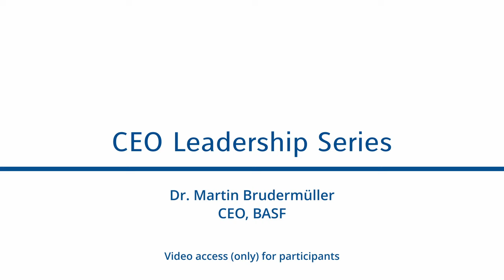Dr. Martin Brudermüller (CEO, BASF SE; Chairman, Mercedes-Benz), Teaser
Martin Brudermüller ist seit 2018 Vorstandsvorsitzender der BASF SE, dem weltweit größten Chemiekonzern mit 111.000 Mitarbeitenden und einem Umsatz von knapp 90 Milliarden Euro, und künftiger Aufsichtsratsvorsitzender der Mercedes-Benz Group. Herr Dr. Brudermüller gilt als einer der besten und wichtigsten Spitzenmanager Deutschlands.

Vor seiner Tätigkeit als CEO war Herr Dr. Brudermüller zunächst fünf Jahre lange Mitglied des Vorstands der damaligen BASF AG und verantwortlich für die Region Asien-Pazifik, bevor er stellvertretender Vorstandsvorsitzender sowie CTO des Konzerns wurde. Davor war er in unterschiedlichen Funktionen für die BASF in Ludwigshafen und Italien tätig.

Herr Brudermüller ist zudem im Aufsichtsrat von Mercedes-Benz, Präsident des Europäischen Chemieverbands Cefic und Vizepräsident des Verbands der Chemischen Industrie sowie Mitglied des Präsidiums des BDI, des Senats der Max-Planck-Gesellschaft und der acatech - Deutsche Akademie der Technikwissenschaften.

Herr Dr. Brudermüller studierte Chemie an der Universität Karlsruhe und erhielt dort sein Diplom. Nach der Promotion, die er in Karlsruhe abschloss, absolvierte er einen Postdoc-Aufenthalt an der University of California, Berkeley, USA.

Die CEO Leadership Series ist die Flagship-Veranstaltungsreihe der Technischen Universität München (TUM) am Campus Heilbronn Die Veranstaltungsreihe hat die Zielsetzung, hochkarätige Führungskräfte mit jungen Studierenden zusammenzubringen. Studierende erhalten dadurch einen frühzeitigen Einblick in die interessante Praxiswelt und in den spannenden Arbeitsalltag von erfolgreichen und renommierten Führungskräften.